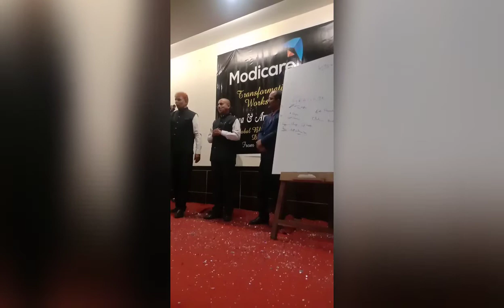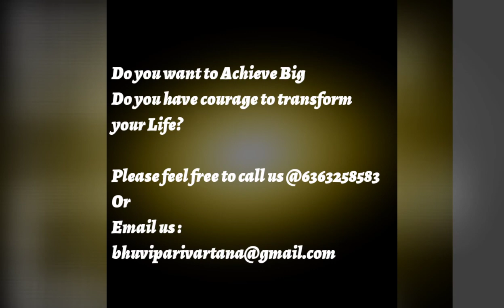Experimental Transformation Program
Begusarai ,Bihar